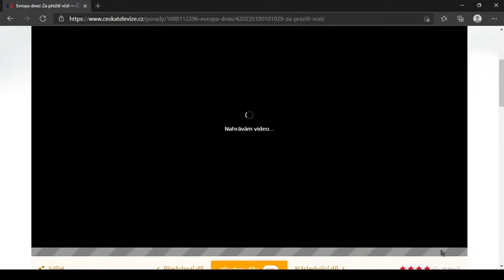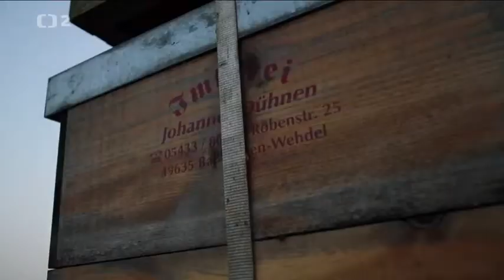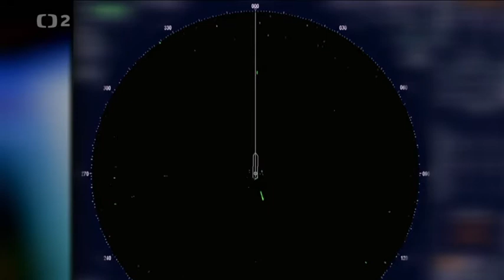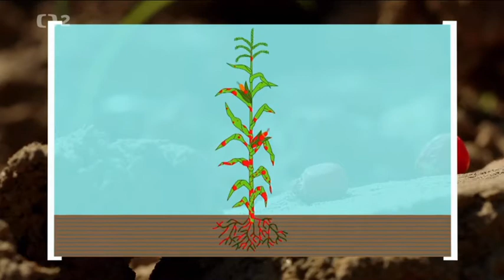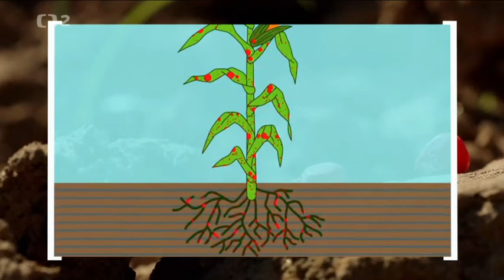Za přežití včel